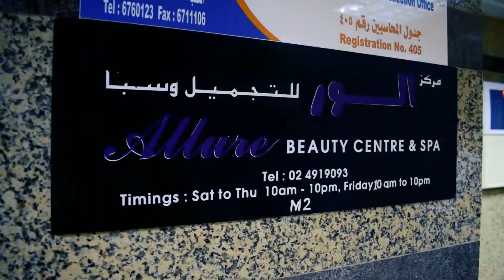Allure Beauty Salon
Edited by : MDS Events

For my love to the community, to all the members of PJA2 followers and subscribers in youtube are welcome to avail the 30% Discount for any services they offer at Allure Beauty Salon.

For more information's please watch the video.